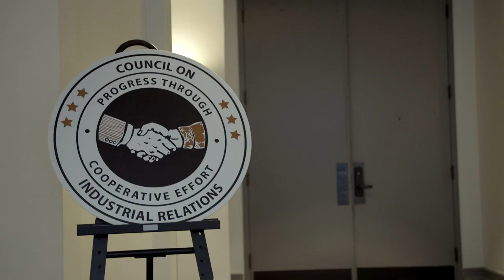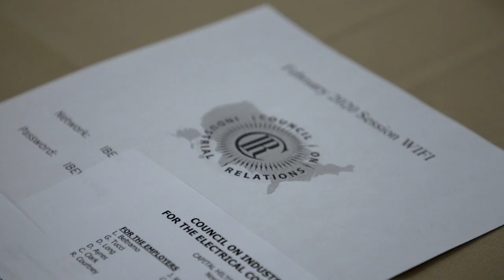Council on Industrial Relations (CIR) Keeps Construction Projects Moving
Construction job sites can be overwhelming to those who don’t work in them. They can seem chaotic, especially when considering the numerous workers involved. However, the decision-making and coordination that goes into any construction job site actually makes them extremely organized and even choreographed, despite what they might look like to the outside world.

On any construction site, the teamwork between labor and management is critical to keep things running smoothly. The NECA/IBEW Powering America team has been the gold standard of electrical construction for generations, and they have a refined system in place to ensure that relationships between workers and management are always dealt with internally. This system is spearheaded by The Council on Industrial Relations (CIR), which serves to keep jobs on track and keep customers happy.

In 2020, the CIR celebrated its 100th anniversary. It is a shining example of what is possible when 2 groups work together, despite disagreements that might come along the way. According to David Long, the Chief Executive Officer of the CIR, “What makes CIR so unique and what makes it work is not how we’re going to agree. It’s how we’re going to disagree.” He explains that oftentimes, the 2 parties have to disagree for the industry as a whole to thrive.

The CIR, located in Washington D.C. is the final stop for contractors and laborers to be heard, settle differences, and move forward as a team. All of the CIR panelists making decisions during their arbitration process actually come from the construction industry. This ensures that they have inside knowledge of the process and what workers and contractors are going through, so they can offer valuable insight and reach fair decisions.

At all times, the Powering America team is hard at work at hundreds of job sites. This means that at any given time, tens of thousands of people are involved. While it is a well-oiled machine, it’s important to understand that, at times, issues can arise, and that’s where the CIR comes in.

Thanks to the CIR, construction jobs all over America can continue uninterrupted. The CIR can solve disagreements without involving the owner and disrupting the project. Decisions reached by the CIR must be unanimous, and all rulings are put in writing. This tradition of stability has saved billions of dollars in manhours and construction disruption.

Be sure to follow Electric TV on social media for behind-the-scenes extras and industry information. We look forward to sharing more stories with you soon.